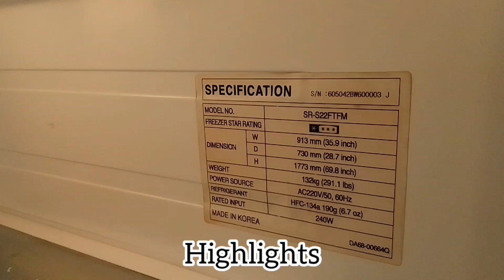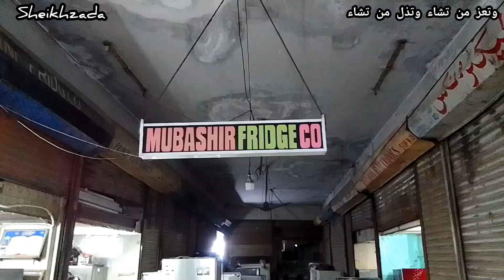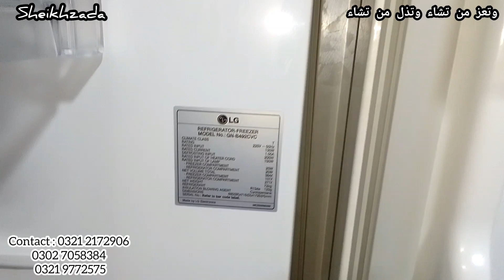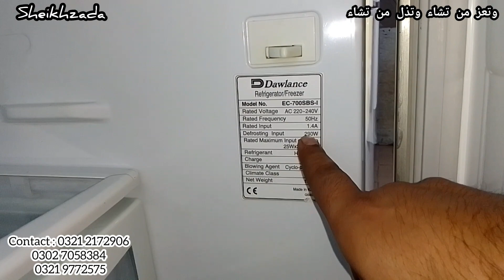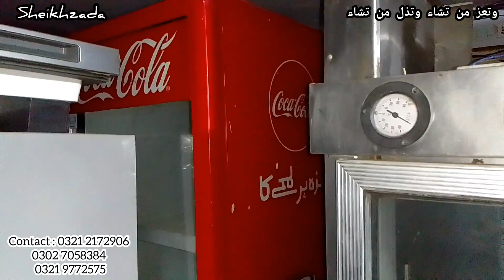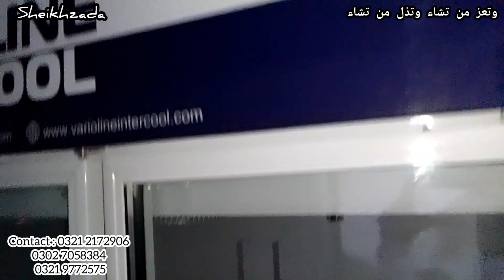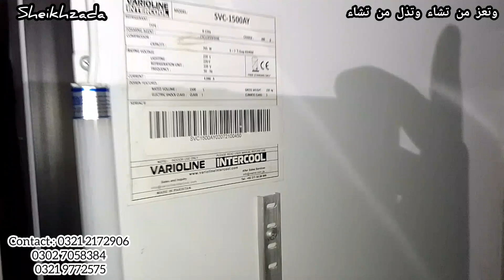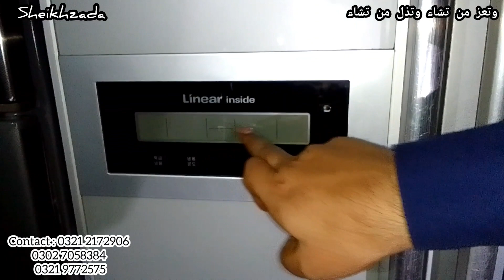japani & korian imported fridge (branded electronics) Jackson market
Address:
Nagena market near Jackson market kemari Karachi
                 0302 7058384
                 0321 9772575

Note: dealer se kharidari apni zumidari pe karain kisi kisam k nuksan ki zumidari channel ki nahi Hogi..

Sheikhzada Saif
It's all about your need...
Regards:
Sheikhzada Saif
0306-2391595